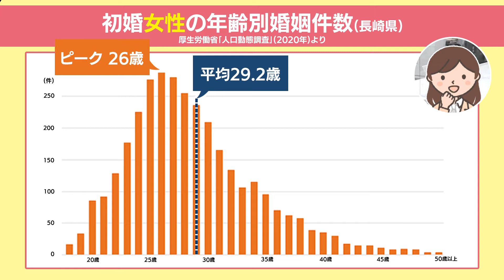そこが知りたい! 結婚のリアル (1)年齢と結婚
KTNテレビ長崎と長崎県がタイアップして、結婚にまつわるデータの解説動画を制作!

データでは、9割の人が結婚したいと思っているのに、未婚率は上がっています。
結婚はもちろん個人の自由。でももし「まだ早い」「できない」と思っている人がいたら、この動画を見てみませんか?

第1回のテーマは「年齢と結婚」。どうぞご覧ください。

もっと知りたい方は、こちらをチェック!
・長崎県「ながさき結婚・子育て応援ポータル」ウェブサイト